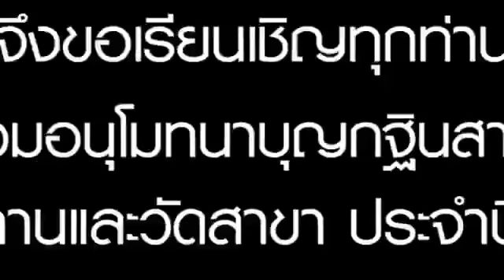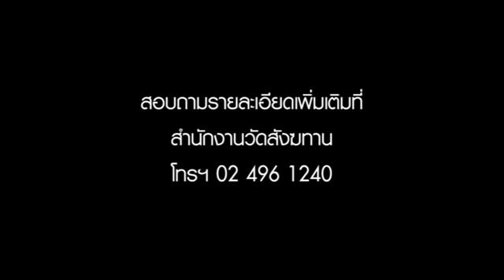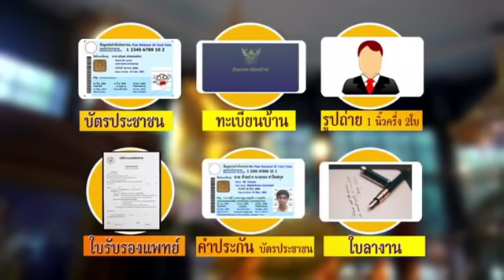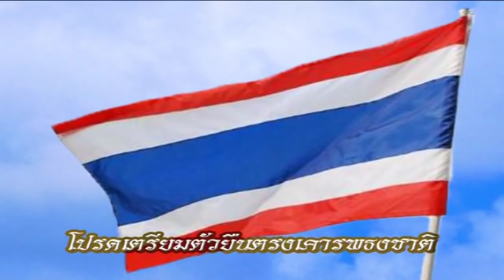วันพุธที่ ๒๑ พ.ย.๖๑ ธรรมะสว่างใจ พระอาจารย์จรัญ ทักขญาโณ วัดหลวงขุนวิน